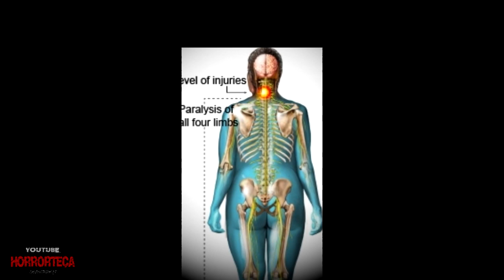Vídeos de TERROR EXTREMO NO APTO para cardíacos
Uno de los terrores Psicológicos más EXTREMOS Y perturbadores, es la parálisis del sueño, un trastorno que ocasionara que seas victima de ti mismo, y que tu cuerpo se convierta en una horrible prisión. En esta ocasión seras testigo de una grabación donde hablamos del tema. VIDEOS DE TERROR EXTREMO
musicalización